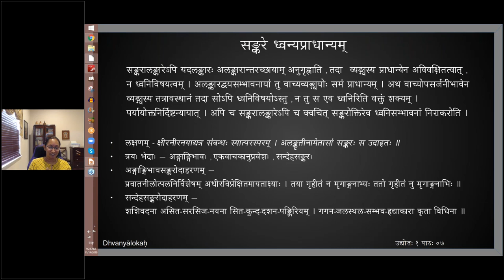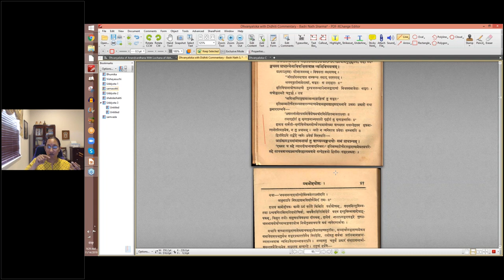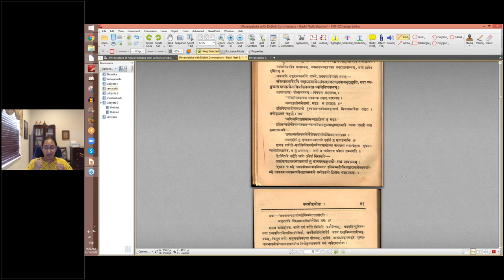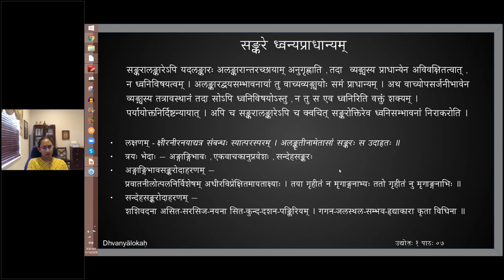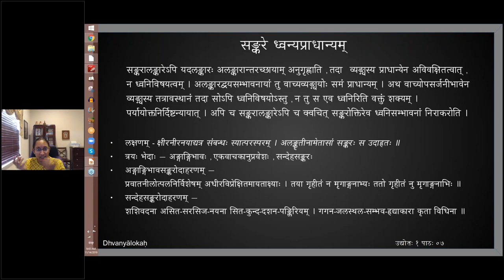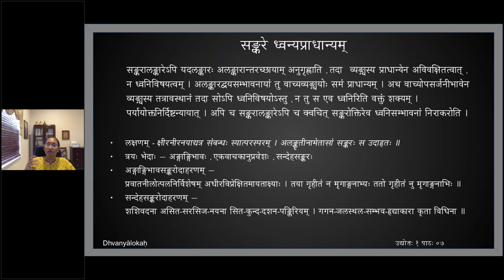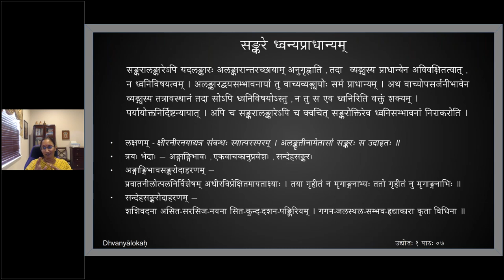ध्वन्यालोकः - प्रथमोद्द्योतः - पाठः ०८ (English Lecture)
Uddyota 1

पाठः ०८ — अलङ्कारेषु ध्वनेरन्तर्भावस्य निरासः — पर्यायोक्तम् , सङ्करः

पर्यायोक्तेऽपि यदि प्राधान्येन व्यङ्ग्यत्वं तद्भवतु नाम तस्य ध्वनावन्तर्भावः । न तु ध्वनेस्तत्रान्तर्भावः । तस्य महाविषयत्वेन अङ्गित्वेन च प्रतिपादयिष्यमाणत्वात् । न पुनः पर्यायो भामहोदाहृतसदृशे व्यङ्ग्यस्यैव प्राधान्यम् । वाच्यस्य तत्र उपसर्जनाभावेन अविवक्षितत्वात् ।

सङ्करालङ्कारेऽपि यदलङ्कारः अलङ्कारान्तरच्छायाम् अनुगृह्णाति , तदा  व्यङ्ग्यस्य प्राधान्येन अविवक्षितत्वात् , न ध्वनिविषयत्वम् । अलङ्कारद्वयसम्भावनायां तु वाच्यव्यङ्ग्ययोः समं प्राधान्यम् । अथ वाच्योपसर्जनीभावेन व्यङ्ग्यस्य तत्रावस्थानं तदा सोऽपि ध्वनिविषयोऽस्तु , न तु स एव ध्वनिरिति वक्तुं शक्यम् । पर्यायोक्तनिर्दिष्टन्यायात् । अपि च सङ्करालङ्कारेऽपि च क्वचित् सङ्करोक्तिरेव ध्वनिसम्भावनां निराकरोति ।